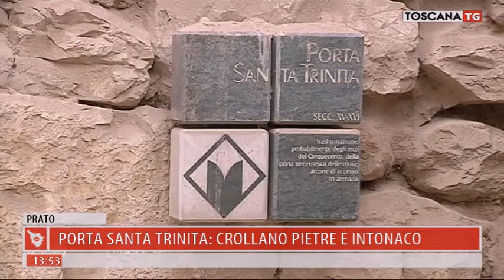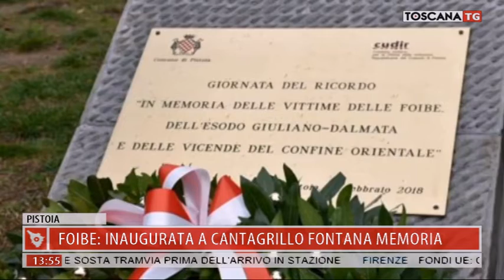2019-02-11 TG MERIDIANO